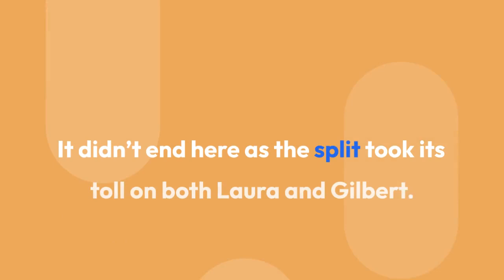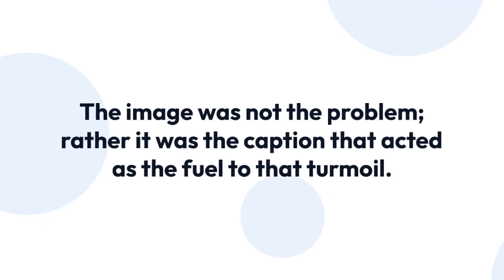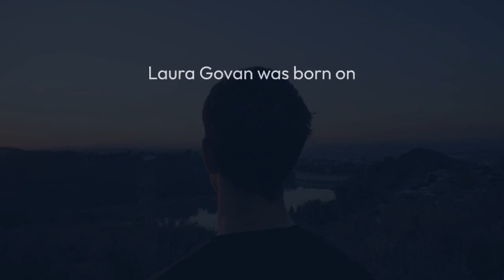Laura Govan's Shattered Married Life: Accused Her Own Sister of Sleeping With Ex-Husband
Complications are one thing that happens in every relationship. Even if the couple seems to be perfect for each other, there are complications eventually, but in the case of Laura Govan, the term ‘complications’ appears to be just not enough to explain everything.

Laura Govan, now single, was once in a relationship with the former basketball player Gilbert Arenas from 2002. Their relationship was not a what we call; an ordinary relationship. Their relationship never turned into a husband’s and wife’s relationship as they never got married but were steady enough to have four kids together, namely Aloni Arenas, Hailey Arenas, Alijah Arenas, and Izela Arenas.